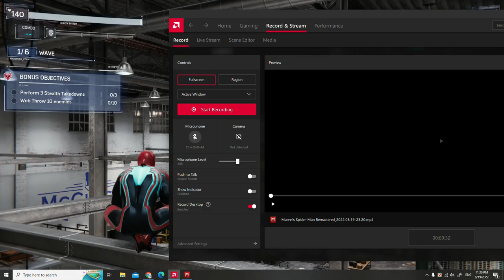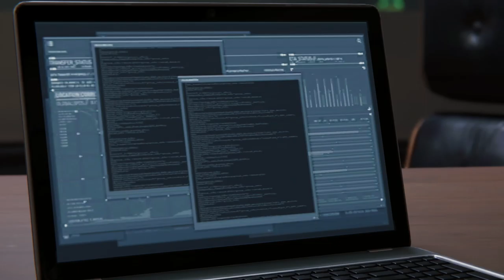SPIDER-MAN REMASTERED PC Walkthrough Gameplay Part 10- INTRO (Marvel's Spider-Man) Action Games 2022